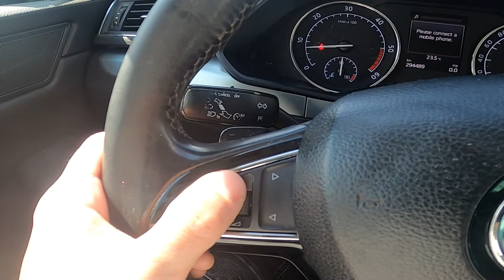Steering Wheel Buttons Description for Skoda Superb III ( 2015 – Now ) - Steering Wheel Functions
Find out more info about Skoda Superb III ( 2015 – Now ) :
Would you like to know what buttons on Steering Wheel in Skoda Superb III are responsible for? You've come to the right place. Functional Buttons on the Steering Wheel are responsible for control over the radio and onboard computer. Follow the video we've provided above to learn how to Use Steering Wheel Buttons in Skoda Superb III!

How to Use Steering Wheel Buttons? How to Manage Steering Wheel Buttons? What are Steering Wheel Buttons Functions?

Years of Production:

2015 - now

Generation:

 III Gen. - ( 2015 – Now )

Series:

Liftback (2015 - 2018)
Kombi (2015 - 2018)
Kombi Facelifting (2019 - Now)
Liftback Facelifting (2019 - Now)
Kombi Plug-In Hybrid (2019 - Now)
Liftback Plug-In Hybrid (2019 - Now)
Scout (2019 - Now)